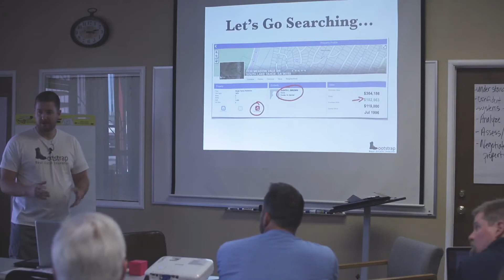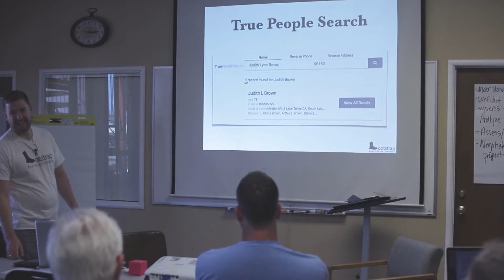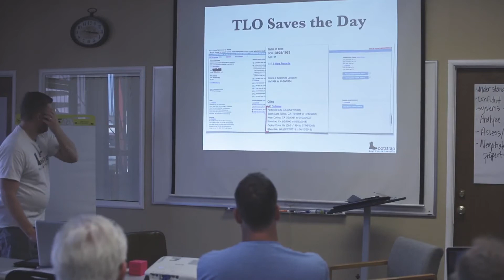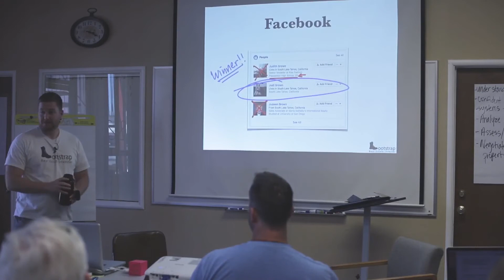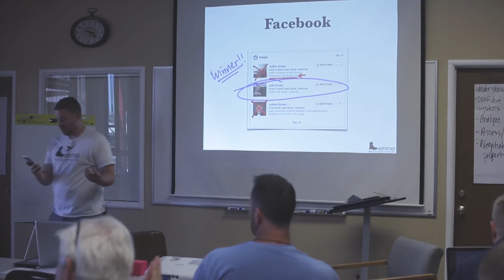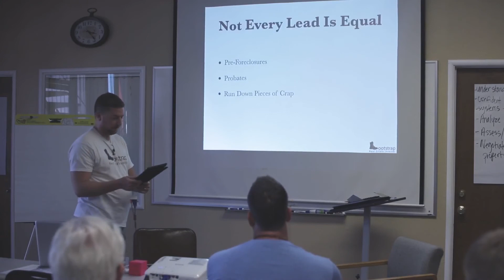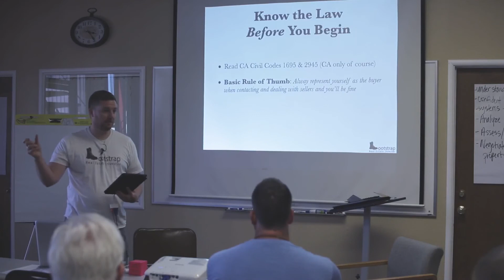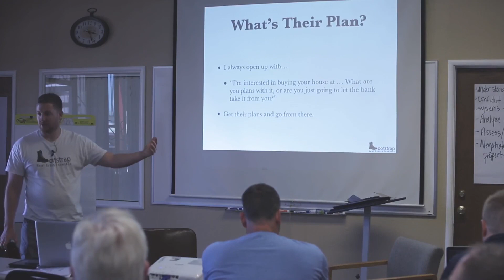3 Day Seller Financing Training Part 19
Don't want to wait 6 months to watch all the videos or want to have access to ALL of the documentation I share with you here? You can have it here for a fraction of the cost.